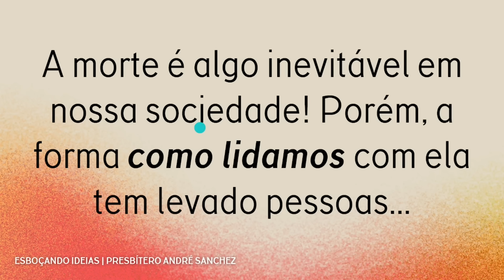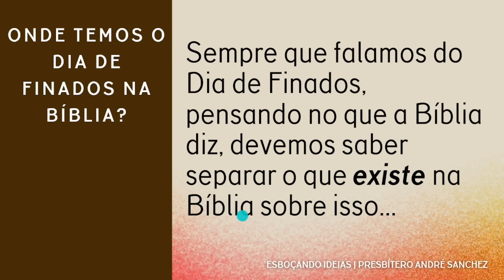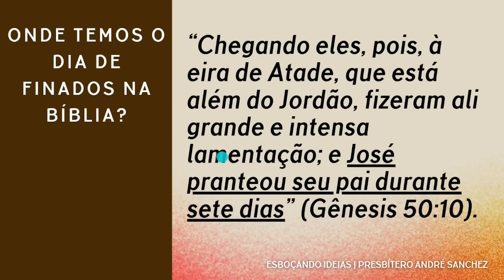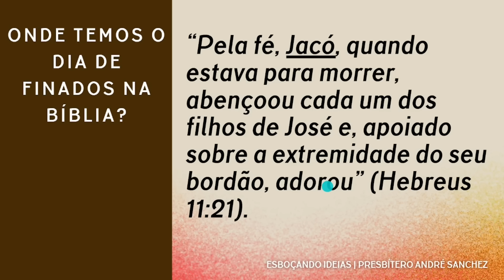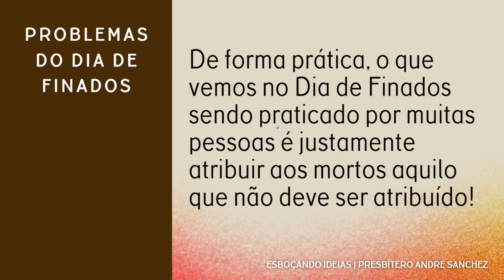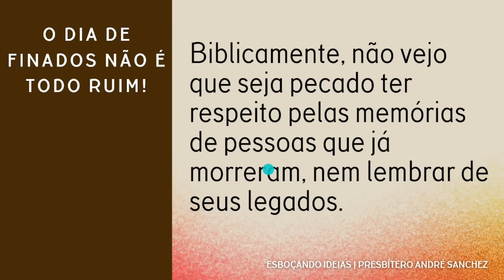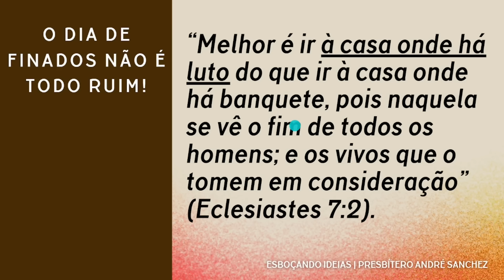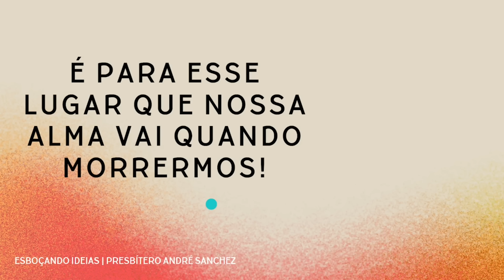O DIA DE FINADOS NA BÍBLIA! SAIBA ONDE ESTÁ!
Você tem algum amigo ou parente que já morreu? Tenho certeza que sim! Como você lida com a morte dessas pessoas queridas? Sabemos que existe um dia em nosso calendário chamado de Dia de Finados! Esse dia tem algum respaldo na Bíblia, ou seja, Deus realmente permite que tenhamos um dia para homenagear os mortos? No estudo de hoje iremos entender os problemas do Dia de Finados e as coisas boas que nele e, claro, onde o dia de Finados aparece na Bíblia. Será que aparece?

💡QUEM SOMOS?

Capítulos do vídeo:

00:00 Introdução, pergunta do leitor
02:43 Onde temos o Dia de Finados na Bíblia?
07:48 Problemas do Dia de Finados
11:04 O Dia de Finados não é de todo ruim